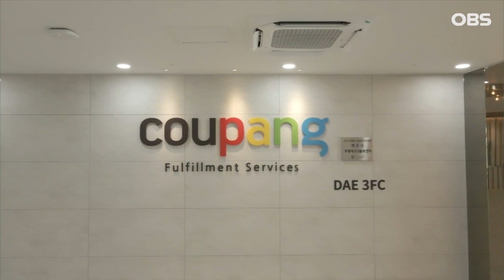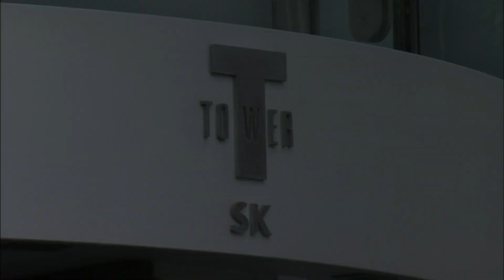[경제뉴스 모음집] 한수원, IAEA 초청ㅣ현대차, 부산 세계박람회 지원ㅣ쿠팡, '윤혜영·이병희' 체제 구축 ㅣ SK텔레콤, 전국 기지국 AI 품질관리 적용 / OBS 뉴스오늘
한국수력원자력이 오늘부터 3박 4일간 경주 한수원 본사와 원자력 유관기관에서 원전운영국 전문가들을 초청해 과학기술방문 행사를 진행합니다.

국제원자력기구 IAEA의 요청으로 진행하는 이번 행사에는 IAEA 운영진과 폴란드, 루마니아, 러시아 등 10개국의 정부와 원전운영사, 규제기관 소속 20여 명이 참여합니다.

한수원은 이번 행사를 통해 우리나라 원전의 우수성을 전 세계에 알리고, 유럽 원전 운영국과의 협력 기반을 강화해 원전 수출에 박차를 가할 것이라고 밝혔습니다.

현대자동차그룹은 부산의 세계박람회 개최 역량 등을 평가하기 위해 다음달 2일 방한하는 국제박람회기구 실사단이 한국에 체류하는 동안 제네시스 G80 전동화모델 등을 이동차량으로 지원한다고 밝혔습니다.

지원 차량은 제네시스 전동화모델 여덜 대와 리무진 버스 네 대 등 열두 대입니다.

현대차그룹은 실사기간은 물론 2030년 세계박람회 개최지가 결정되는 11월 말까지 그룹 인프라 등을 활용해 부산 유치에 적극 협력할 예정이라고 밝혔습니다.

쿠팡은 리테일 사업부를 윤혜영, 이병희 대표 체제로 전환한다고 밝혔습니다.

두 대표는 로켓배송 초창기부터 현재까지 쿠팡의 고객중심 경영과 배송 혁신을 주도해온 유통 전문가입니다.

쿠팡은 윤혜영 대표에게 홈리빙, 레져, 그로서리, 로켓프레시 등을, 이병희 대표에겐 가전, 미디어, 뷰티, 생활용품 등을 총괄하도록 해 전문성과 책임경영을 강화할 계획이라고 밝혔습니다.

또한 자사의 핵심 서비스인 로켓배송을 한층 더 업그레이드하고 유통혁신을 통한 고객가치에 더욱 집중할 예정이라고 강조했습니다.

SK텔레콤은 무선 네트워크 품질 관리 AI 솔루션인 A-STAR를 개발해 자사 전국 기지국에 적용했다고 밝혔습니다.

A-STAR는 전국 수십만 개 기지국의 상태를 지속적으로 감시하면서 고객의 체감 품질에 영향을 줄 것으로 예상되는 기지국을 찾아 현장 운용 담당자에게 전달하고, 문제 원인과 개선 방법을 추천해 주는 솔루션입니다.

SK텔레콤은 지난해 A-STAR를 활용한 결과 품질 분석에 소요되는 시간은 80.7% 절감됐고, 현장의 기지국 선제적 개선 조치는 약 46.7% 향상됐다고 전했습니다.